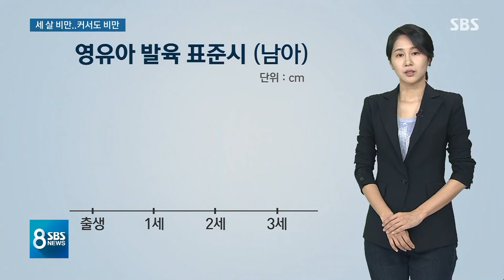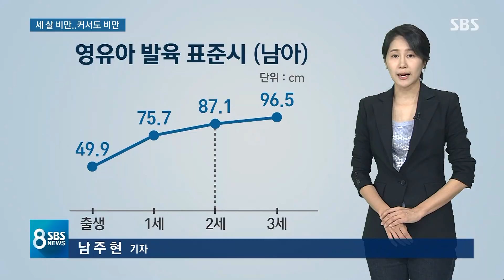세 살 비만, 여든까지 간다…우리 아이 비만 막으려면? / SBS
어릴 때 찐 살은 키로 간다고 해서 대수롭지 않게 생각하는 부모들이 적지 않은데요, 과연 그럴까요? 독일에서
어린이 5만 명을 추적 조사했더니 결과는 이렇게 나왔습니다.